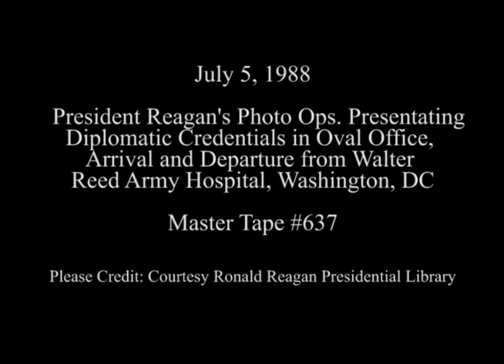President Reagan's Photo Opportunities on July 5, 1988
Full Title: President Reagan's Photo Opportunities on July 5, 1988, President Reagan Receives Diplomatic Credentials from Ambassadors Stellini of Malta, Vejjajiva of Thailand, Wa Katana of Zaire, Jimenez of Costa Rica, Park of Republic of Korea, Ndong of Equatorial Guinea, Nata of Benin in Oval Office, Vice President George Bush Arrives at Walter Reed Army Hospital on Marine Two, President Reagan arrives at Walter Reed Army Hospital Helicopter Pad then departs in Limousine Motorcade, President Reagan Departs from Walter Reed Army Hospital in Washington, DC on Marine One on July 5, 1988

Transcript: N/A

Production Date: 7/5/1988

Access Restriction(s):Unrestricted
Use Restriction(s):Unrestricted